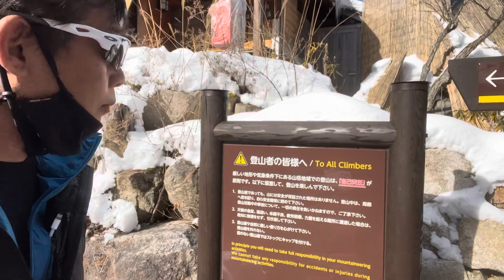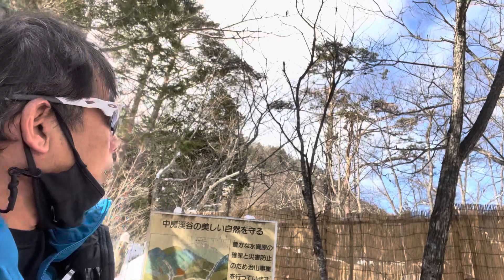【スキル】2022.12.30 北ア中房登山口にて！良い年をお迎えください。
登山は楽しい反面
必ずと言っていいほど
誰にでも
ピンチが訪れます。

そのピンチをどう乗り切るか？

昨夜、2件の遭難？案件がありました。

厳冬期の北アルプスで夜を明かすスキルは

冬山を楽しむ以上重要なスキルです。